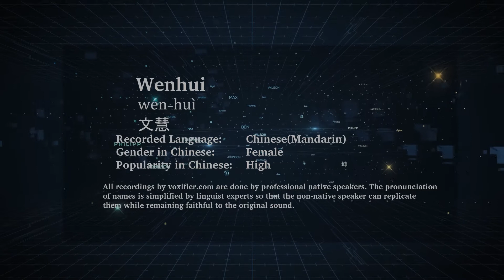How to Pronunce Wenhui (Wén-Huì, 文慧) in Chinese (Mandarin) - Voxifier.com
This is the Chinese (Mandarin) pronunciation, gender, and phonetics recording of the name Wenhui (文慧, Wén-Huì). The same name may exist in other languages with different pronunciations. Check the meaning of name along with other possible pronunciations or similar names for free Voxifier uses the help of expert linguists to simplify pronunciations by replacing some special sounds with sounds more commonly available across all languages.